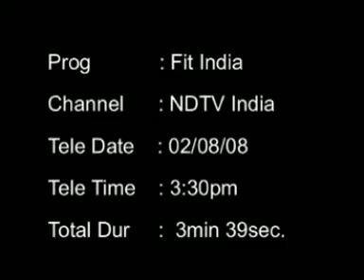Dr Bhavna Burmi - NDTV India, Dt - 02 08 08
fortis